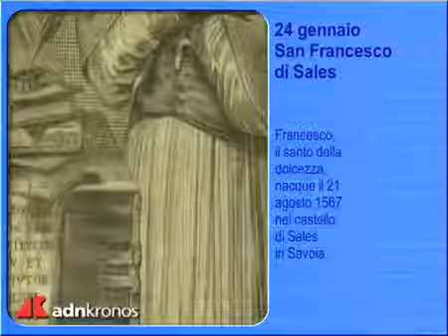Il santo di oggi, 24 gennaio